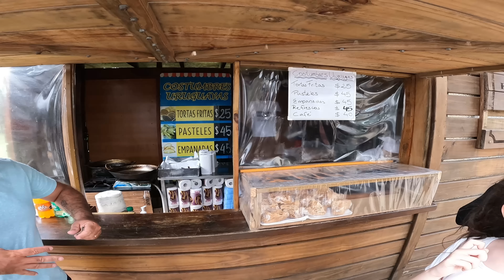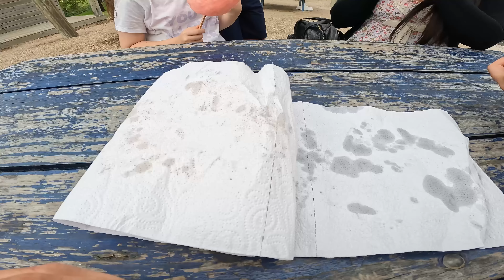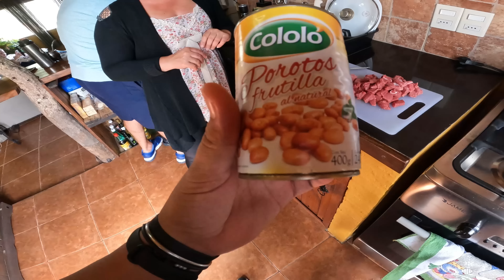EL SECRETO DEL (guiso uruguayo) Y EXPLORANDO EL PARQUE JAGUEL